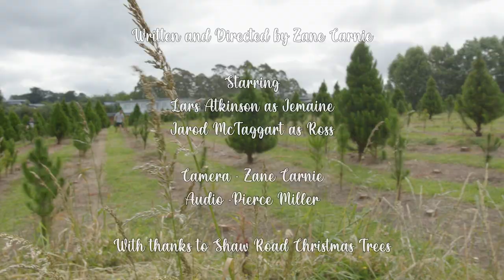Two Manly Men: Christmas Trees Bloopers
Check out the un-used takes and on-set funniest from our latest episode of Two Manly Men, shot at a real Christmas Tree farm!

Two Manly Men stars Lars Atkinson as Jemaine and Jarod McTaggart as Ross, two best friends who's adventures can often be tragic and funny.